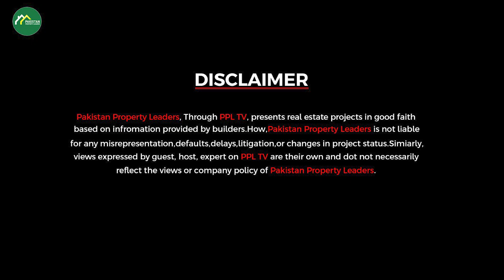Bahria Apartment Latest Updates| Bahria Town Apartments Market Price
2 bed apartment in bahria town karachi
,bahria apartments karachi,
apartment for sale in bahria town karachi
,bahria town karachi market